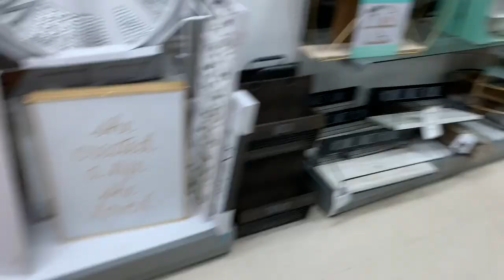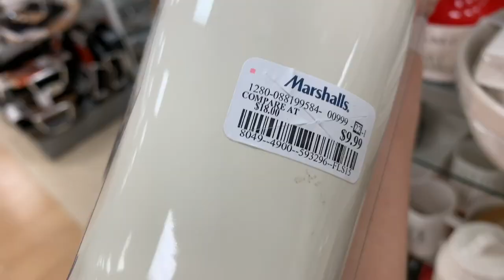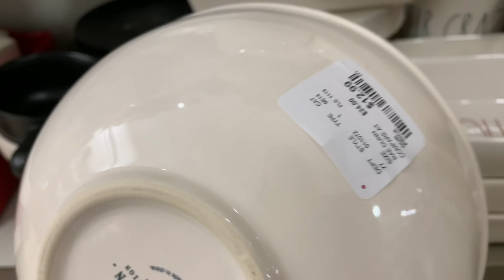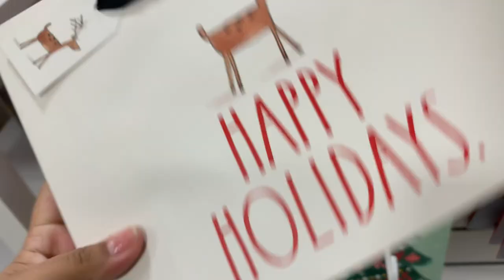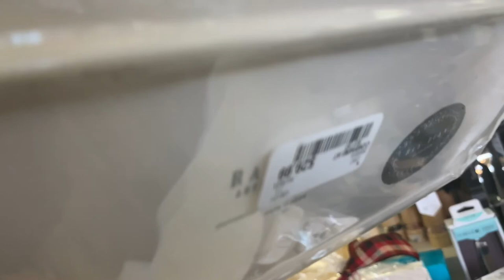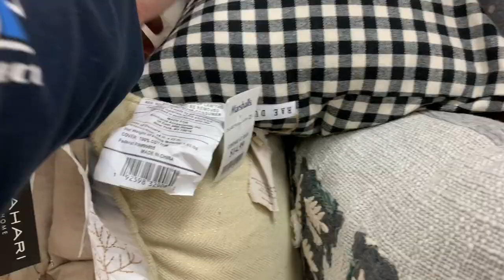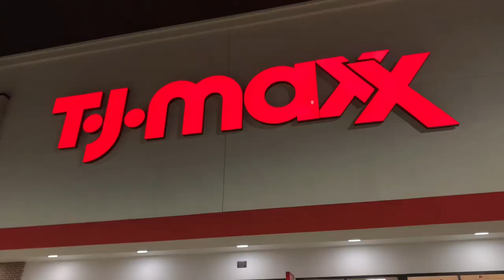Rae Dunn Christmas Hunting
Hello Everyone,
I hope you all enjoy this Dunn hunting video! I know this video is kinda long but we went hunting quite a bit this week. Did you find anything good? Let me know!

Rae Dunn Videos:
*Sunday's: Hunting Videos
*Monday's: Dunnday Haul Videos